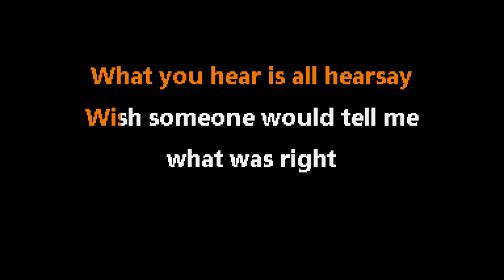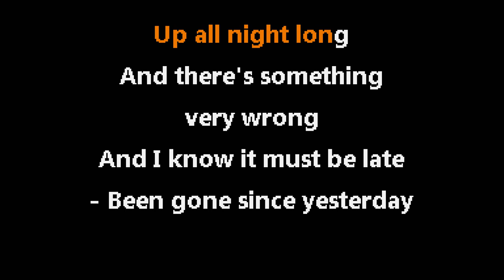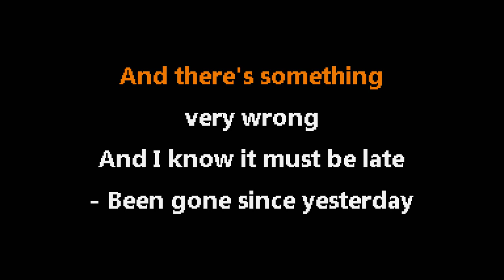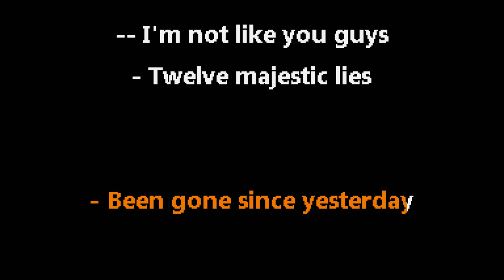Blink-182 • Aliens Exist (CC) 🎤 [Karaoke] [Instrumental Lyrics]